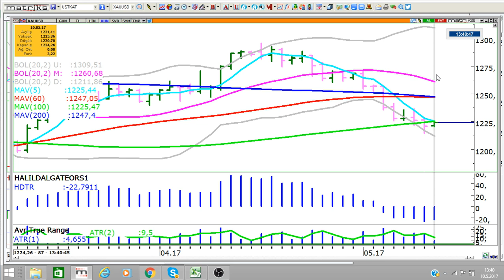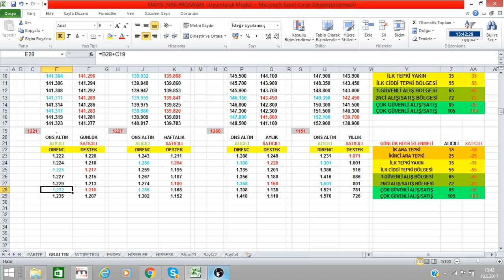CANLI SEANS ODASI ONS ALTIN..